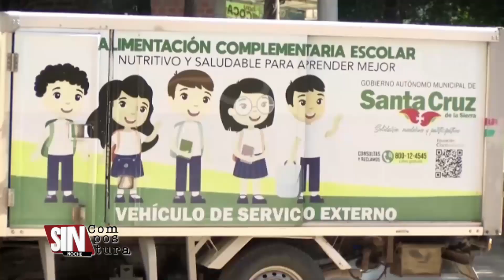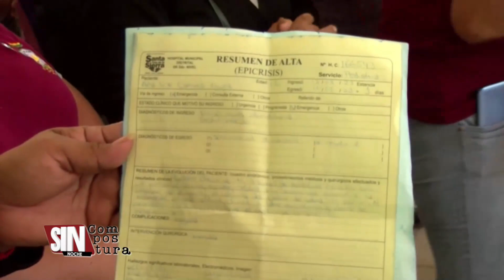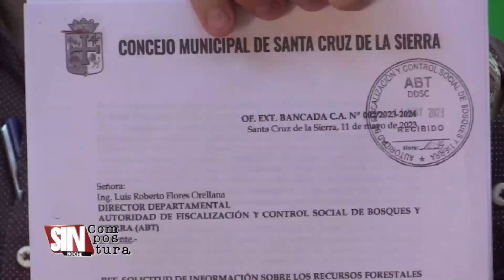Carlos Valverde en la red Noche/4 - 15 mayo 2023